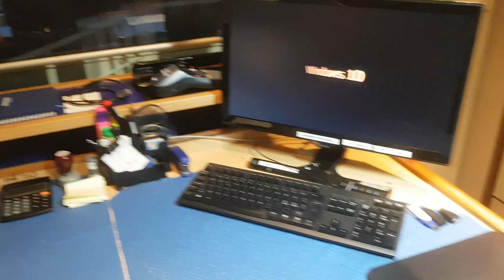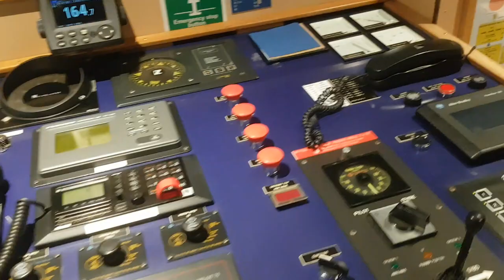Чистота на флоте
Будучи ещё маленьким,  я уже знал, что порядок на флоте это что-то запредельное. Представлял суровых моряков которые строго, по крупинке наводят порядок отдавая команды кому то. Но не знал я тогда, что всё это зависит от каждого из нас и если мы будем надеяться на кого то на судне, то и по сути в грязи и останемся. Будет только создан вид чистоты, которая наведена уставшим матросом вышедшего из трюма или просто с палубы. Мостик всегда должен прибераться штурманом. Туалет конечно на Матросе, у нас кстати его моет почему то повар. Спрашивал почему? Никто ответа не даёт. Неприятно как то есть бывает) Ну это ладно, надеемся, что руки он моет часто)